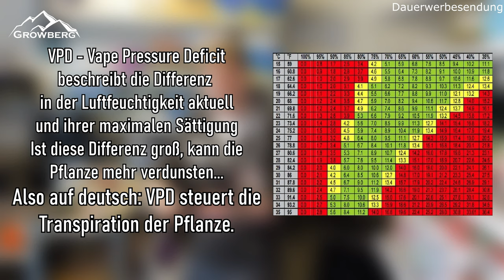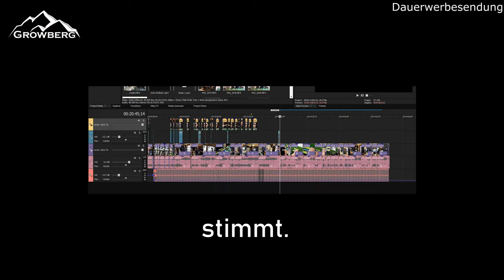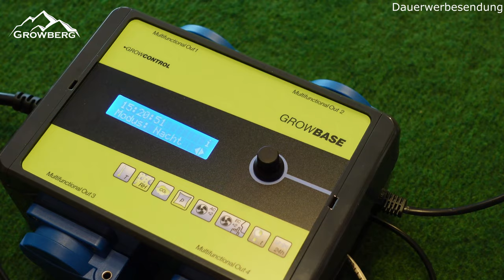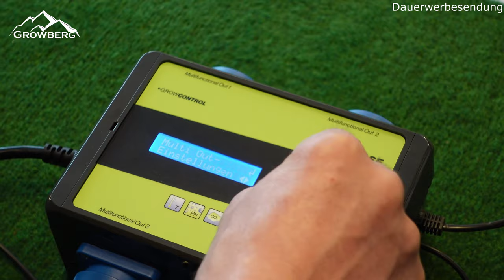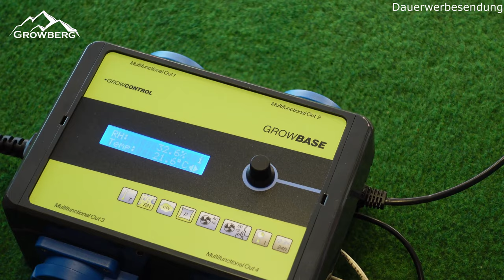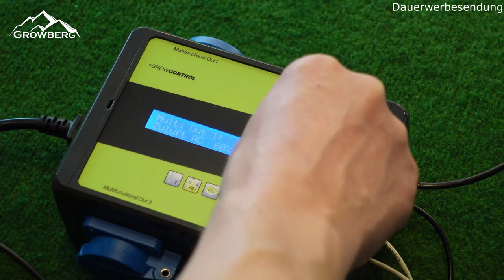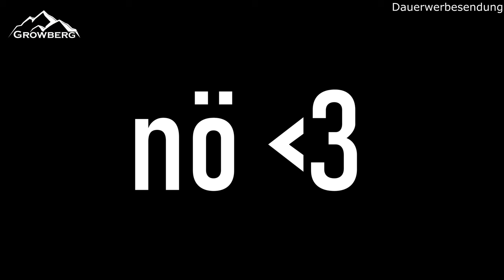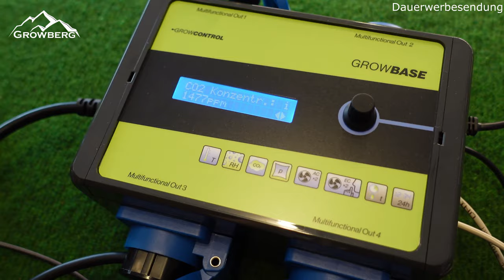Licht, Luft und CO2 richtig steuern! Automatisierter Grow mit GrowBase von GrowControl!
Hi, wir haben uns Tobias den Gründer von GrowControl ins Haus geholt, der seine gewaltige Palette an Produkten vorstellt. Unterstützt wurden wir auch von Thomas von Bloomtech mit seiner Expertise. Bei GrowControl dreht sich alles um den automatisiert gesteuerten Anbau, egal ob es hierbei um die Steuerung von Zu- und Abluft, Licht, oder fortschrittlicheren Sachen wie CO² oder VPD geht. Was alles geht und was es alles gibt, zeigen Tobias von GrowControl, Thomas von Bloomtech und wir euch in diesem Video!

Die CO2-Bag mit Messungen liefern wir in einem späteren Video nach.

Wenn es euch gefallen hat, lasst gerne ein Like und ein Abo da, bei Fragen gerne unten in den Kommentaren melden und schaut auf jeden Fall auch bei Tobias und Thomas aka bei GrowControl und Bloomtech vorbei!

Bei Fragen, Planungen und allem weiteren rund um den Grow unterstützen wir euch natürlich am Berg, entweder Online oder im Laden in Grünberg. Schaut vorbei!

Die Frage welchen Growbase wir für Hobby-Gärtner jetzt am besten finden ? Den normalen Growbase: Licht, Luft, CO2 steuern und optimal aufeinander abstimmen reicht erstmal aus um fantastische Ergebnisse zu erzielen.

Über Kommentare freuen wir uns. Empfehlt uns weiter.